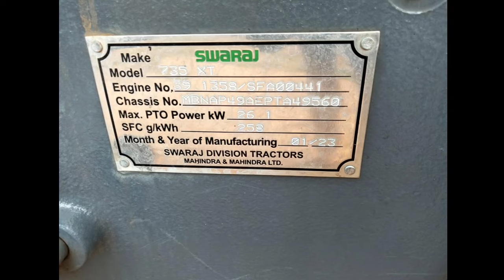Swaraj 735XT Tractor For Sale || 8762096288 || Second Hand Tractor, For Sale in Karnataka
Swaraj 735XT Tractor For Sale || Second Hand Tractor, For Sale in Karnataka